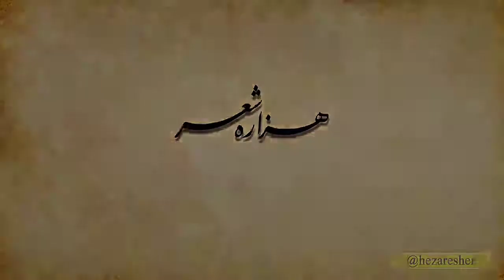هرچه بادا باد! | غزلی از رودکی با خوانش فهیمه مومنی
بینندۀ غزلی از رودکی با خوانش فهیمه مومنی هستید.

شاد زی با سیاه چشمان شاد
که جهان نیست جز فسانه و باد

زآمده شادمان بباید بود
وز گذشته نکرد باید یاد

من و آن جعد موی غالیه بوی
من وآن ماه روی حور نژاد

نیک‌بخت آنکسی که داد و بخورد
شوربخت آنکه او نه خورد و نه داد

باد و ابرست این جهان افسوس
باده پیش آر! هرچه بادا باد!

شاد بوده‌ست ازین جهان هرگز
هیچ کس تا ازو تو باشی شاد؟

داد دیده‌ست ازو به هیچ سبب
هیچ فرزانه تا تو بینی داد؟